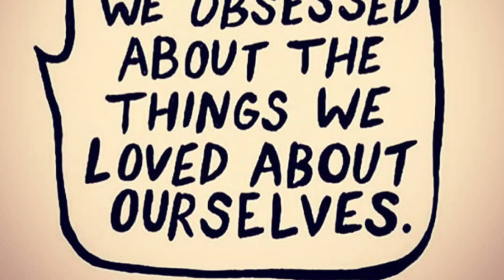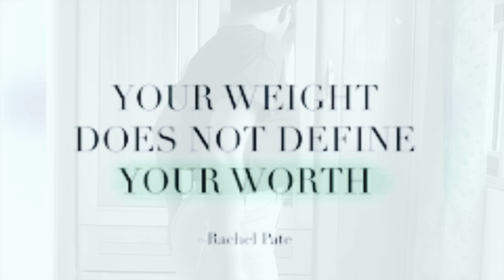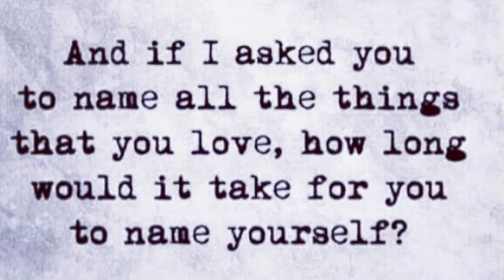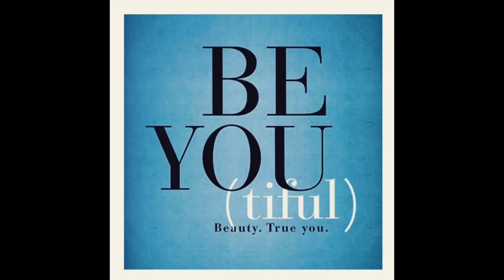I AM ... | A Short Film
Hey fam, I hope you can relate to and love this video as much as i do💕

Jackie: @jbaaba_mensah
Safoa: @safoa_xo